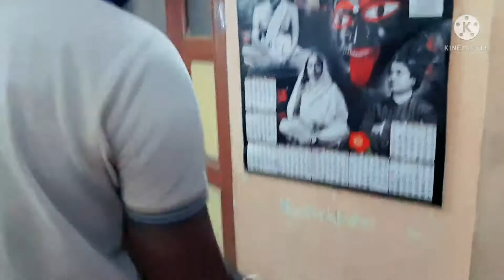দেখো কান্ড......ব্যাগ এ ঢুকবে....# daily vlog# Akhir Aloy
dustumir ses nei